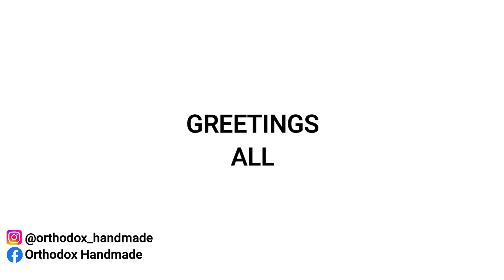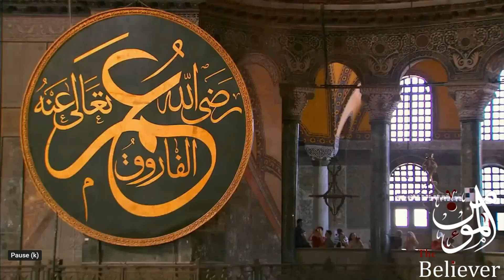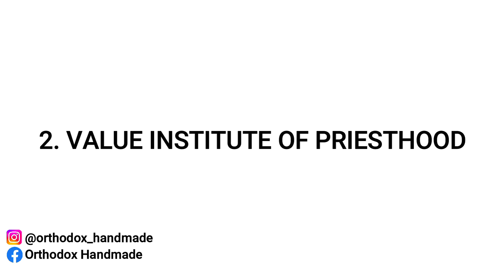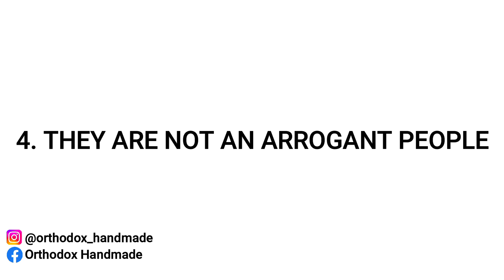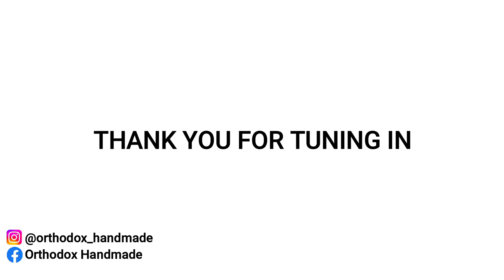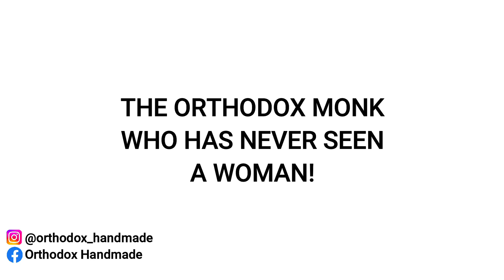Is the Quran correct?.. **CHRISTIAN AGREES**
Welcome to our fifteenth podcast on YouTube where we analyse the words of Imran Nazar Hosein as he dissects the Quranic passages to conclude who the real Christians are.

Should you wish to contact Orthodox Handmade please do so via direct message on either Instagram or Facebook (location: Sydney, Australia)

INFORMATION FOR CUSTOM ORDERS:
All custom orders have an approximate lead time of 6-8 weeks in order queue before they are reached & commenced.

Please send through photos of the pieces of interest along with your location to receive pricing & shipping costs (preferred contact method is Instagram/Facebook direct message).

Payments are made via direct transfer (if in Australia) or PayPal for international orders.
28 Comments